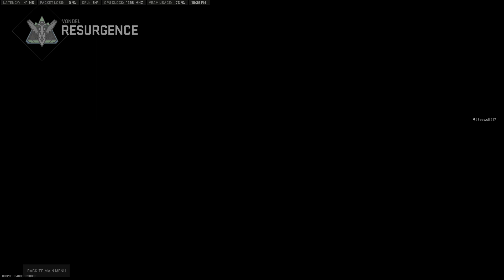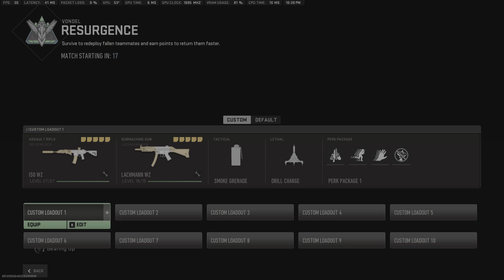Thendys Vondel Win 2